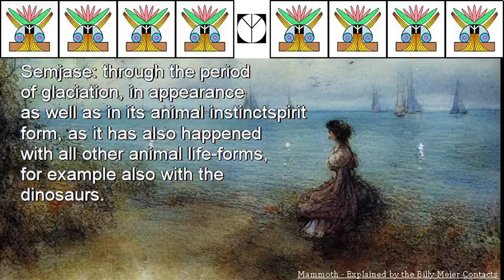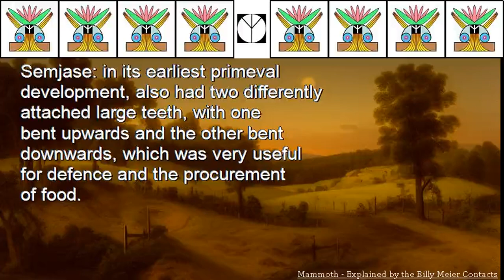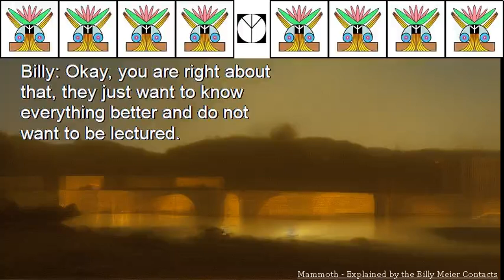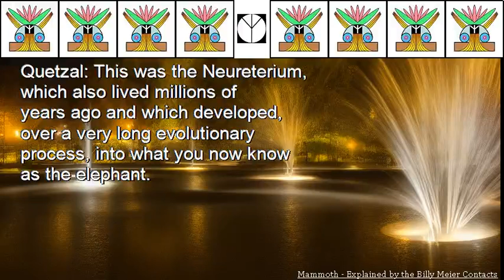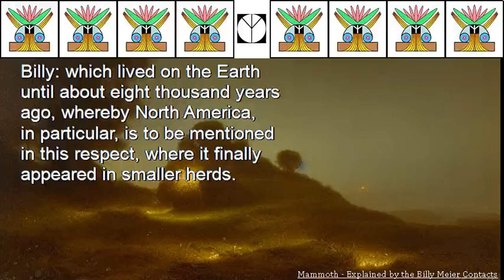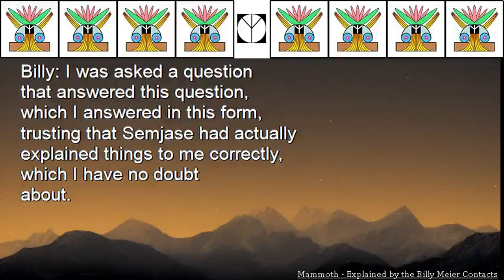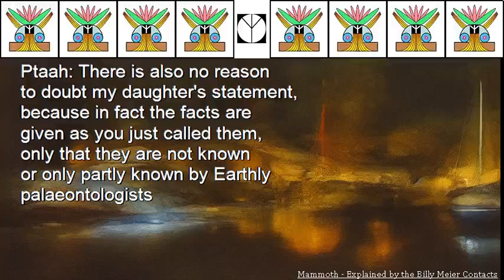Mammoth Explained by the Billy Meier Contacts